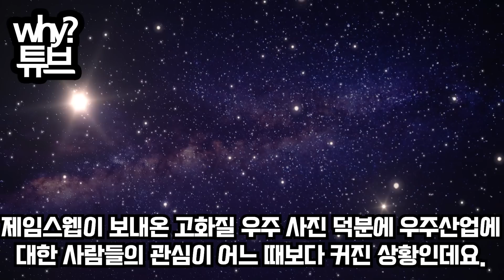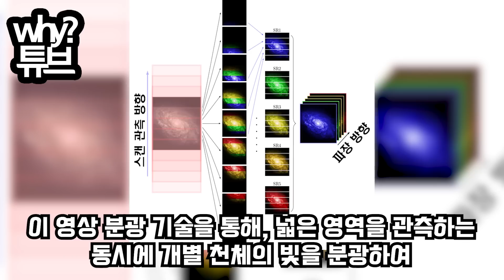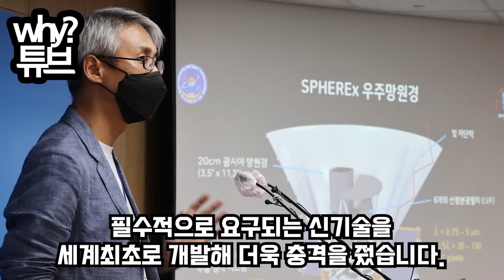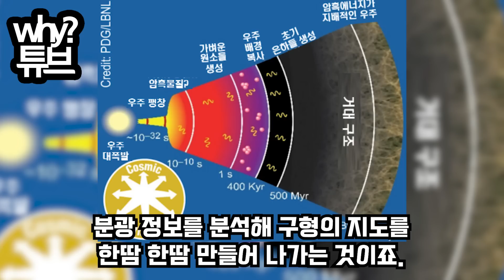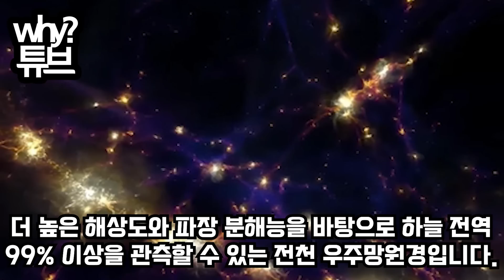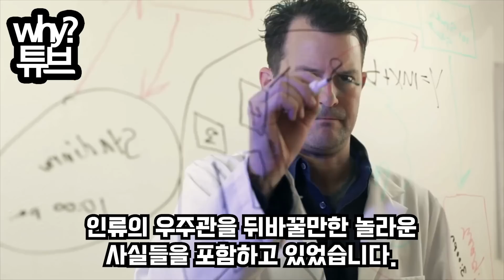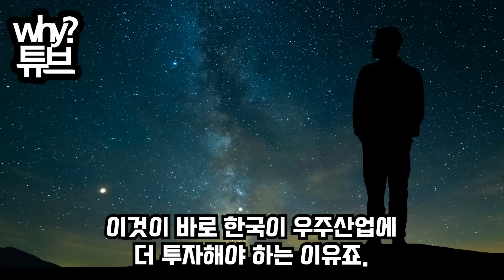“韓 허락없이 美 우주감시 못한다” 영하 220도에 꽁꽁 얼어버린 위성공개한 한국 발사체 갑질하던 미국 ‘아연실색’한 이유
“韓 허락없이 美 우주감시 못한다”
영하 220도에 꽁꽁 얼어버린 위성공개한 한국
발사체 갑질하던 미국 ‘아연실색’한 이유